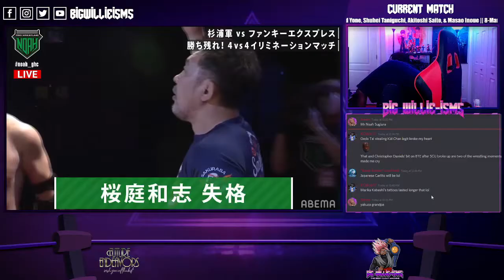When You Forget The Rules.